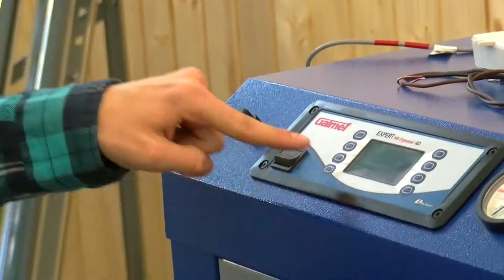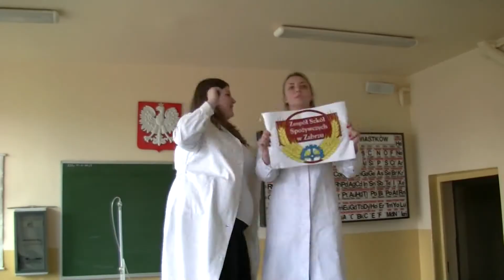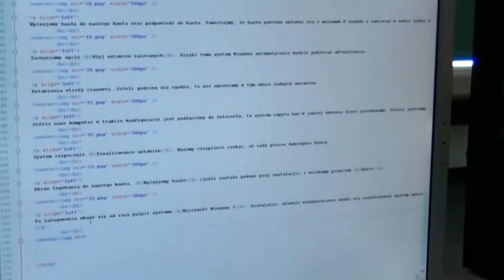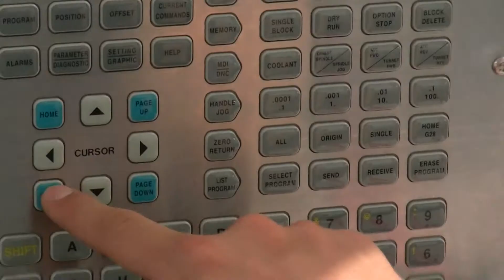SZKOLNE PREZENTACJE CKPiU